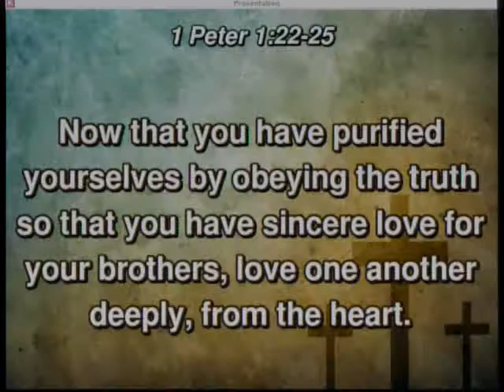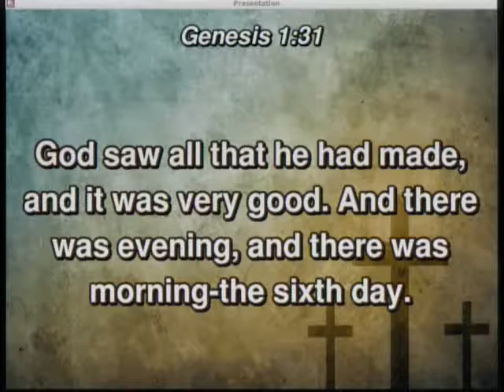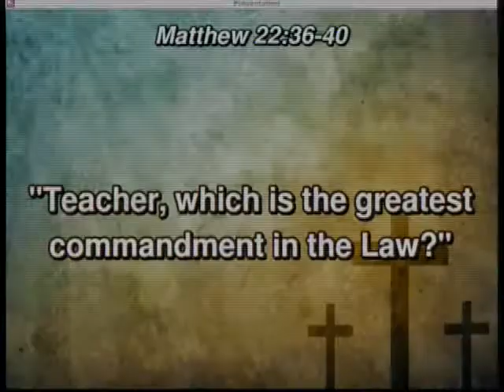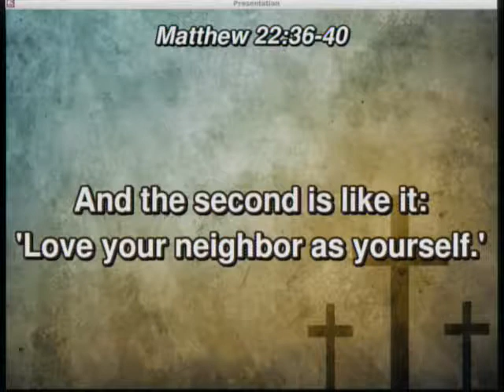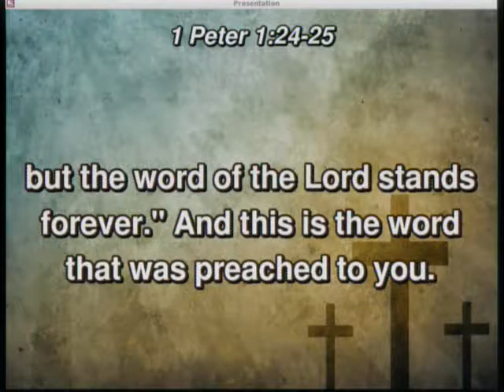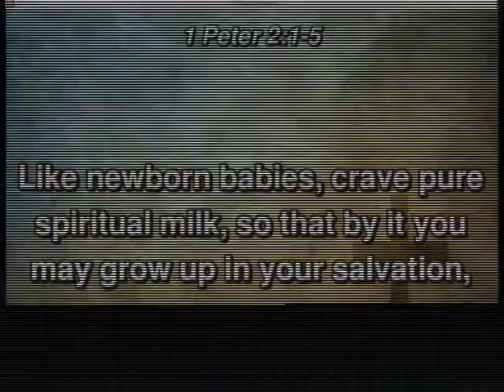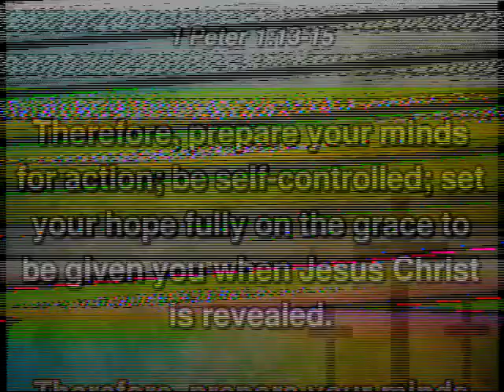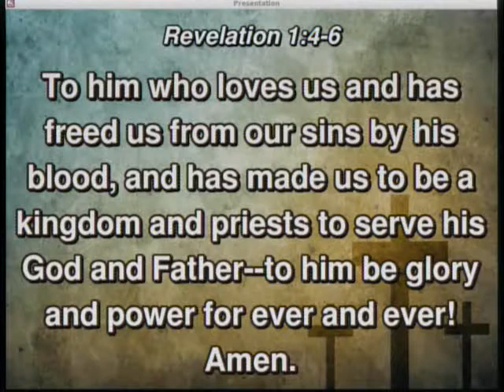20171022 - I am A Priest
Sunday Service, Sermon - I Am A Priest